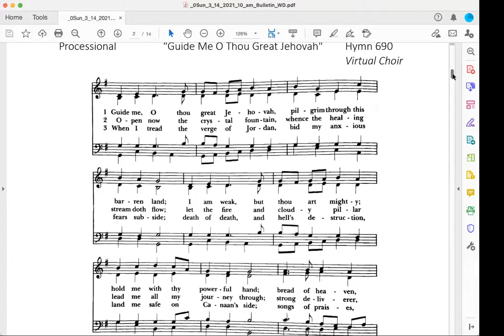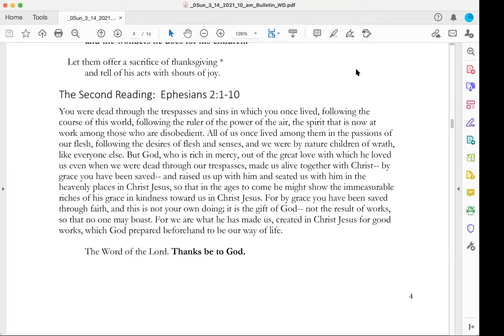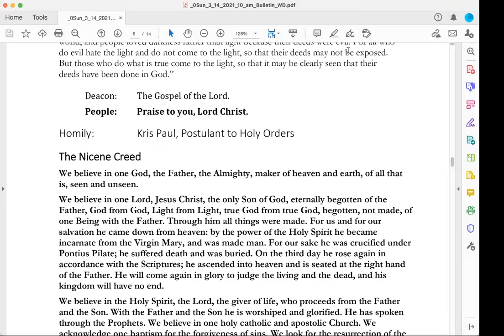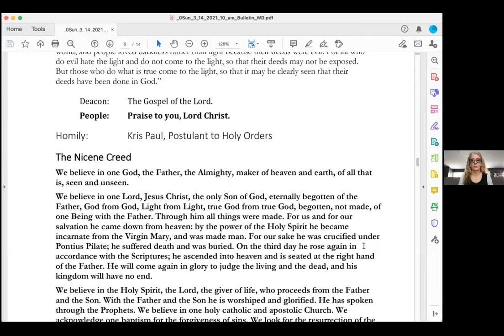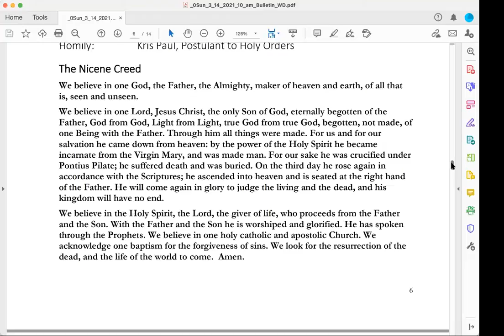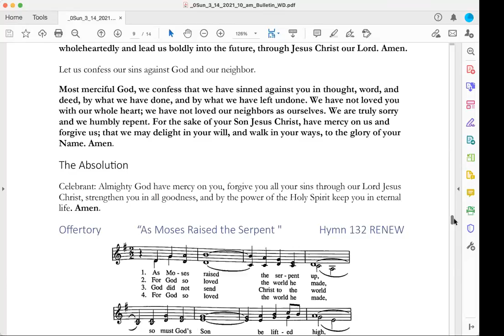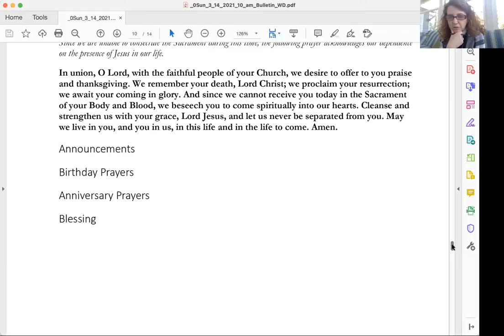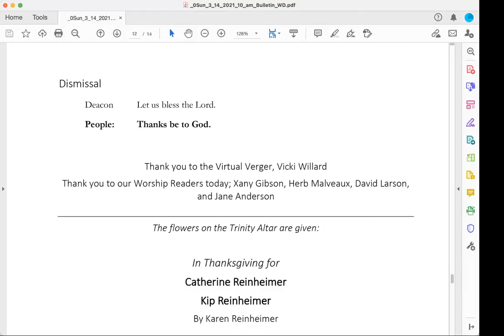03_14_2021_Sunday Service_The Fourth Sunday of Lent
In case you missed this morning's worship service at Trinity Episcopal Church, Elkridge, MD for Sunday March 14, 2021, The Fourth Sunday of Lent.

Sermon by: Kristen Paul, Postulant to Holy Orders